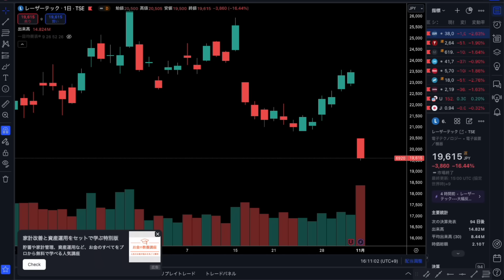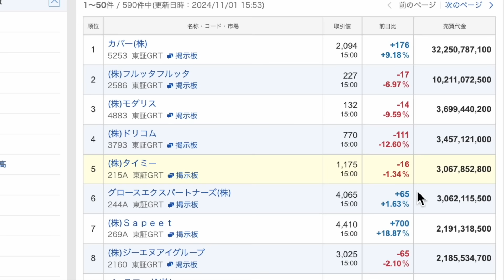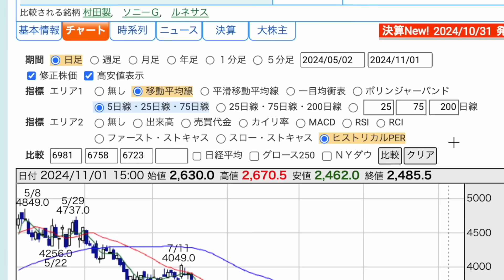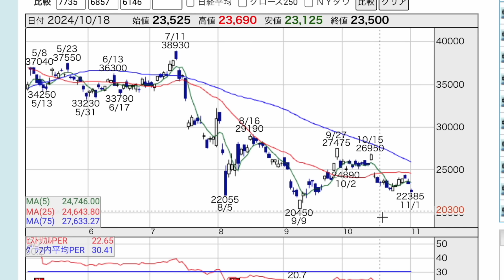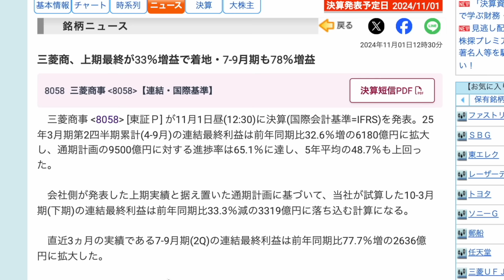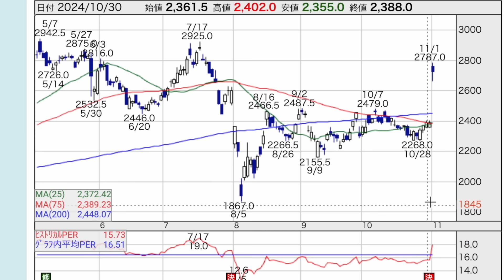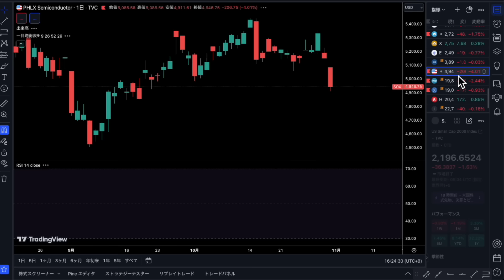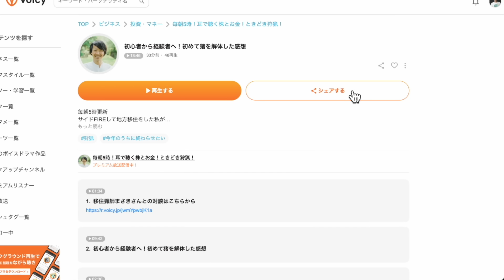【日本株速報】24/11/1 11月1,027円安スタート！レーザーテック失望決算で大幅安！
00:46　今日の振り返り
02:17　個別銘柄①レーザーテック
03:57　個別銘柄②ソシオネクスト
05:13　個別銘柄③東京エレクトロン
06:26　個別銘柄④三菱商事
08:05　個別銘柄⑤三菱電機
09:45　指数の売買戦略

【音声配信：Voicyやってます！】
初心者から経験者へ！初めて猪を解体した感想

【新刊！たった5年でセミリタイアするガチ速FIRE】

【ガチ速FIREがAmazon Audible版リリースされました！】

【毎日の需給分析に便利！松井証券アプリ！口座開設はこちら】

【6刷累計3万部】
1日5分の分析から月13万円を稼ぐExcel株投資